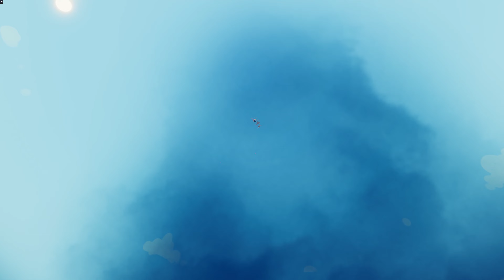SATORU GOJO (Jujutsu Kaisen) vs EVERY UNIT | TABS - Totally Accurate Battle Simulator